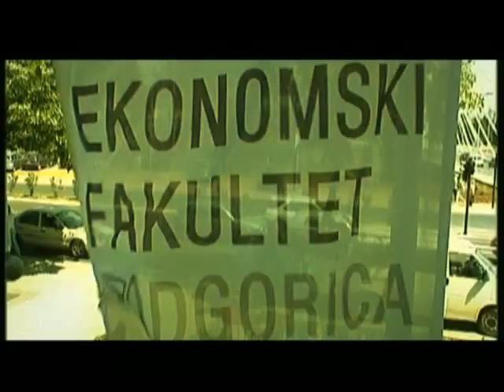Ekonomski fakultet Podgorica - promotivni film 2007/2008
Promotivni film za Ekonomski fakultet Podgorica za skolsku godinu 2007/2008.